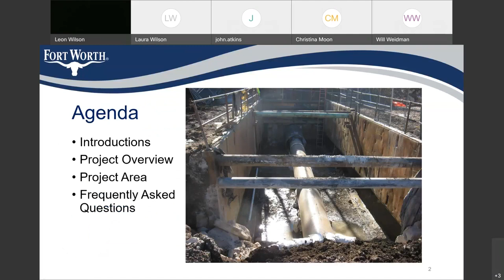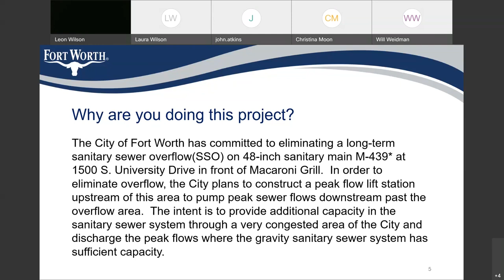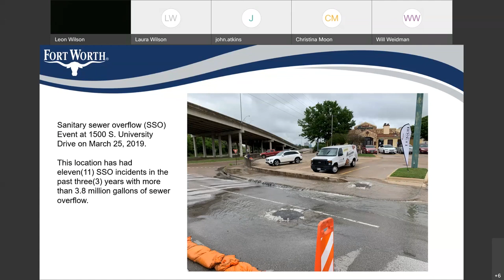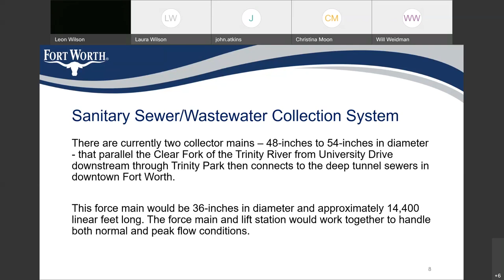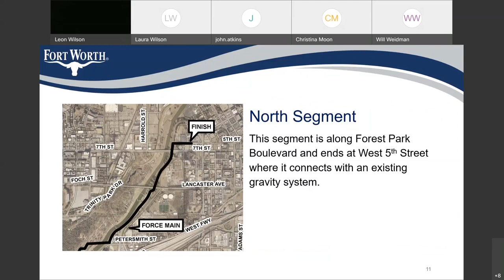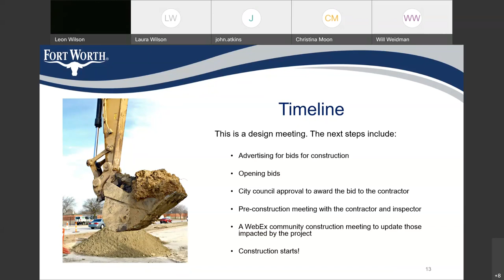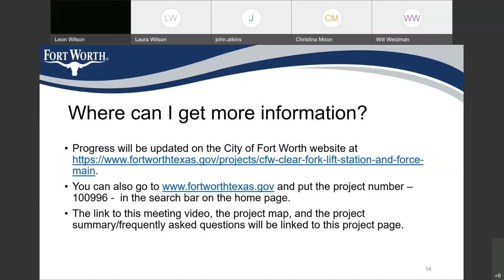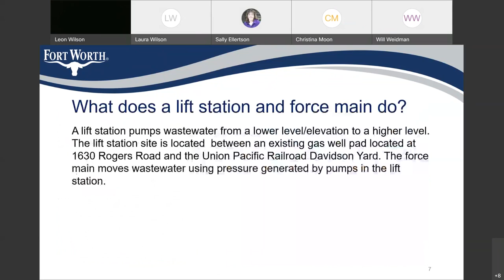Virtual community design meeting for the Clear Fork Lift Station and Force